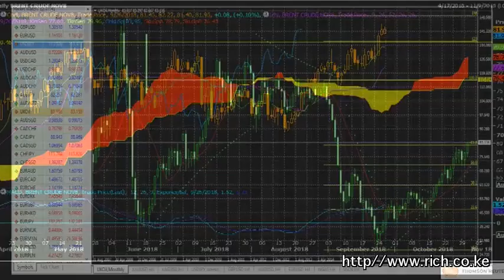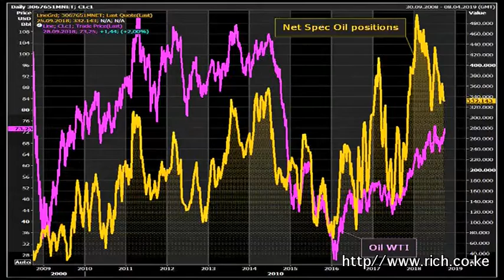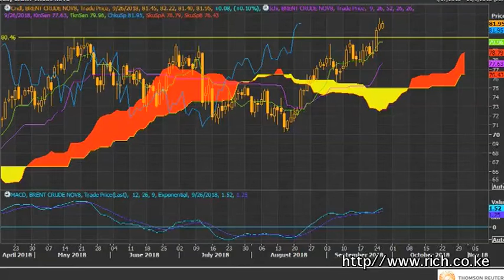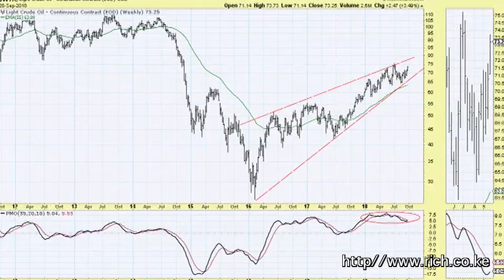Matters Brent crude at a four year high